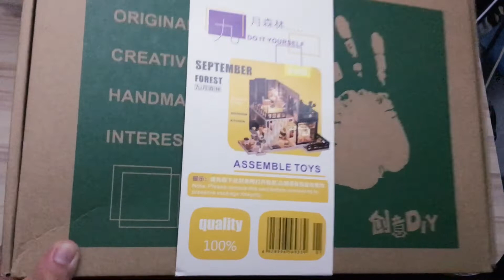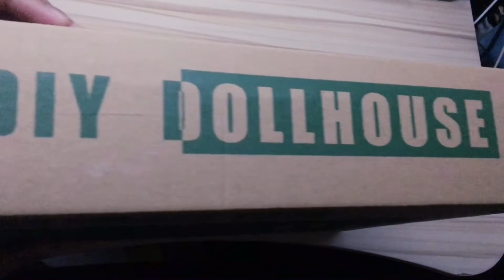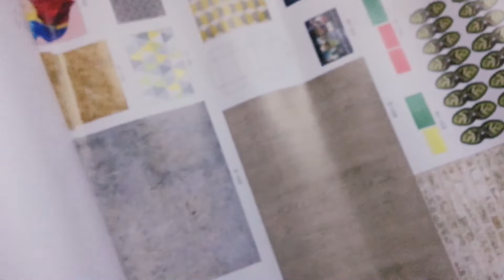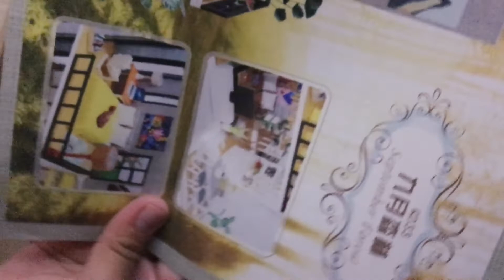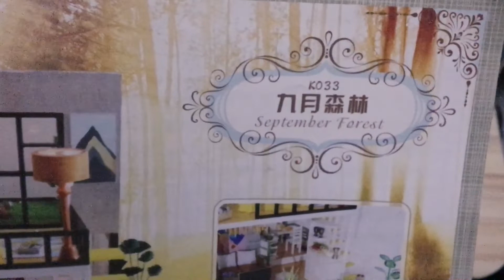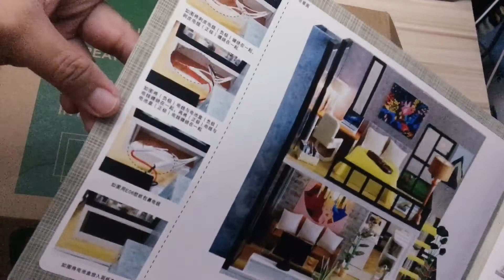Unboxing complete set of miniature wood dollhouse with lights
I bought this dollhouse complete set in taobao